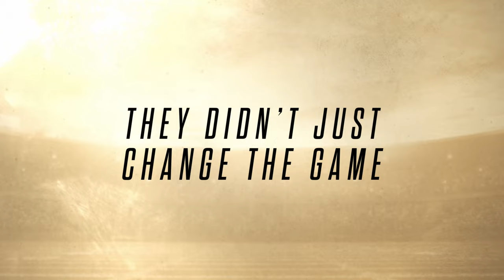NFL Icons (MGM+ 2023 Series) Season 3 - Official Trailer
NFL Icons Season 3 premieres Saturday, October 21st - only on MGM+

NFL Icons is a documentary series celebrating the biggest names in the history of pro football.  Season 3 features Hall of Famers Jim Brown, Bill Cowher, Mike Singletary, and Charles Woodson.